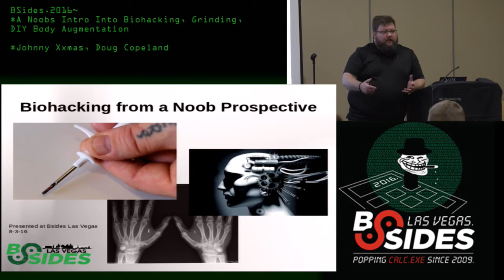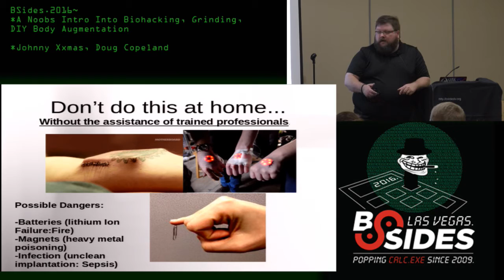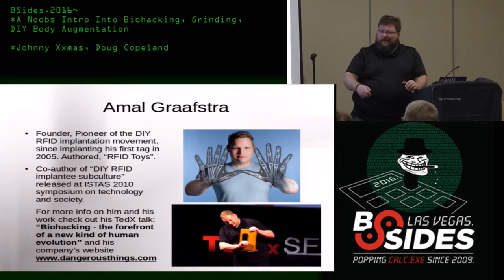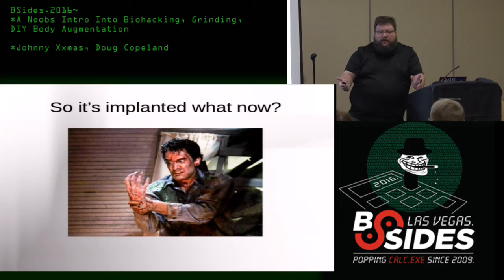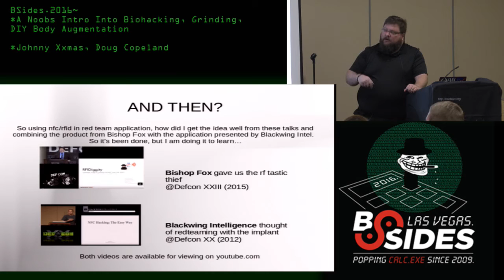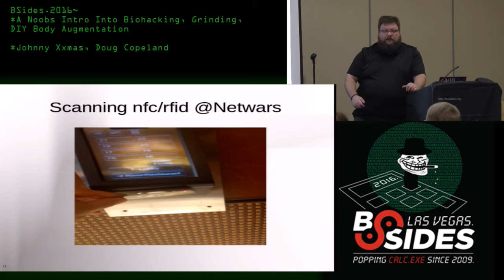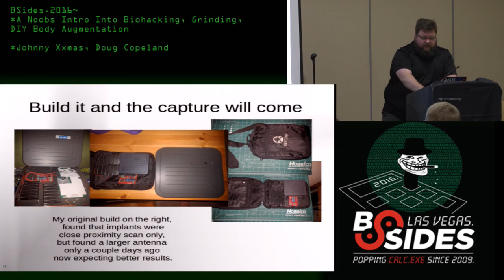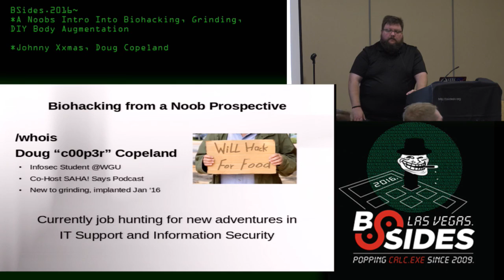A Noobs Intro Into Biohacking, Grinding, DIY Body Augmentation - Doug Copeland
A Noobs Intro Into Biohacking, Grinding, DIY Body Augmentation - Doug Copeland "@c00per", Speaker (Johnny Xmas, Mentor)
Proving Ground